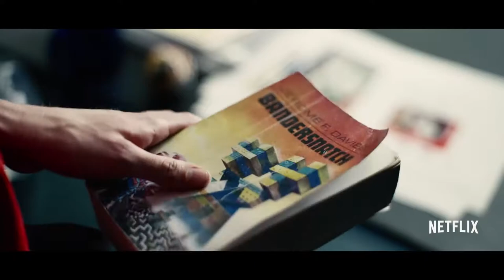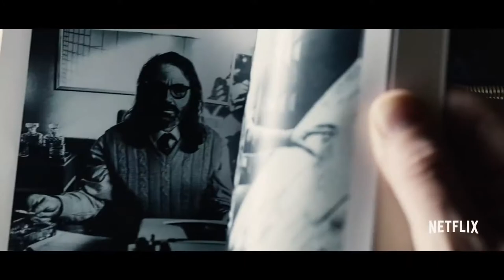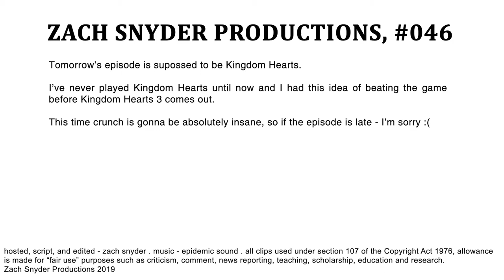This Netflix Movie is Basically a Video Game! (Bandersnatch) | YOUR EVERYDAY NERD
YEN #046 - The new Black Mirror Special, Bandersnatch, was really good. It's also the start of a new era of entertainment.